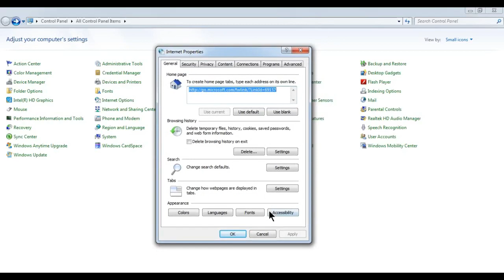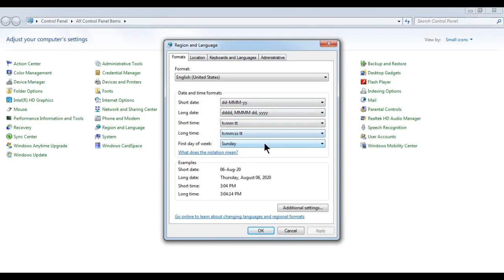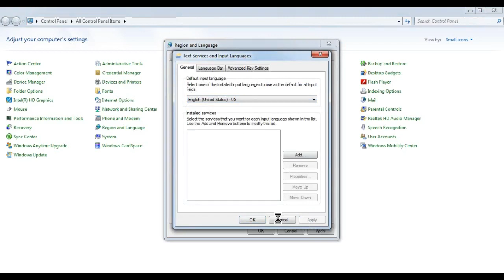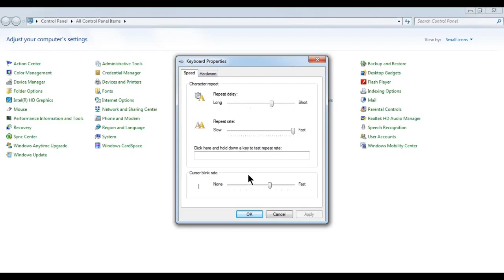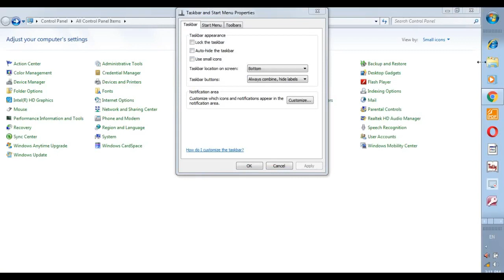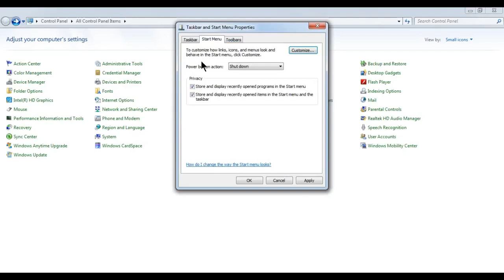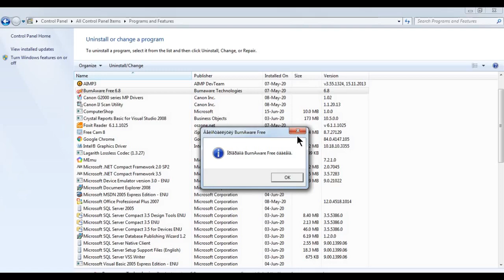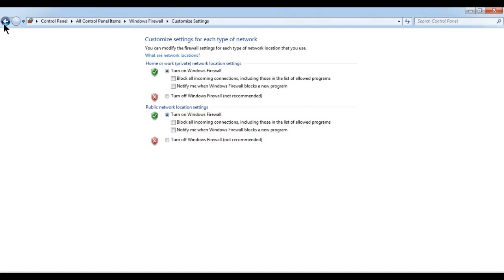Control Pannel in Window Part - II